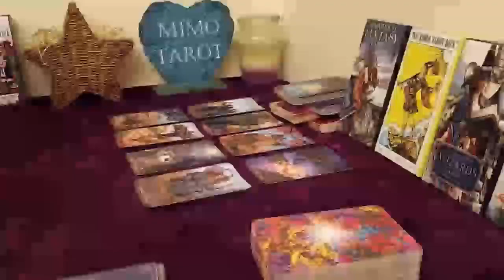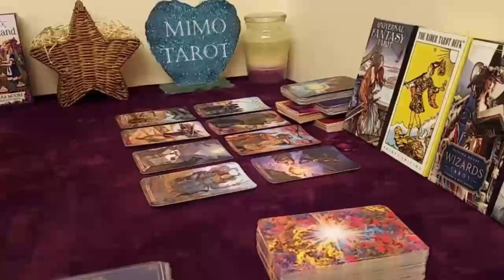VIRGO TAROT LOVE READING, YOU WILL NOTICE A BIG CHANGE IN YOUR LIFE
Virgo Love
Virgo 2022
Virgo today
Virgo November
virgo tarot reading,tarot reading,virgo tarot,virgo